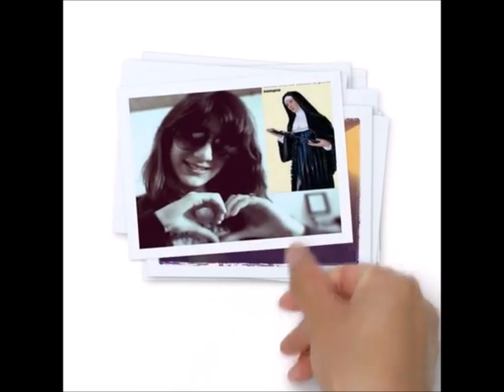LUIS ROSARIO VIDEO FACEBOOK HD